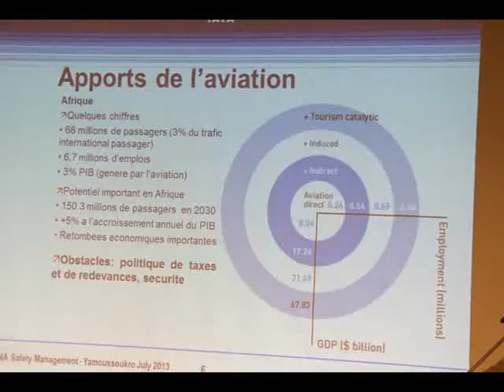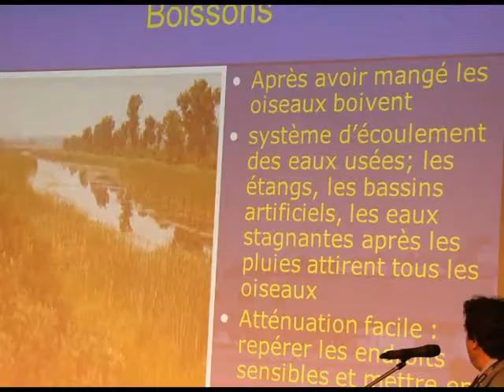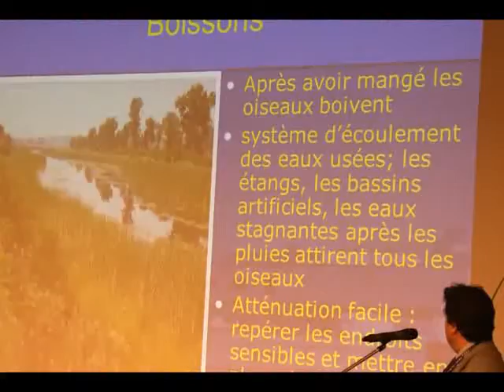Le 20 Heures du 03 Juillet 2013 avec David Mobio